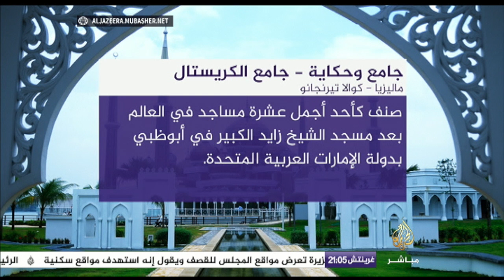جامع الكريستال في ماليزيا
سلسلة جامع وحكاية ... جامع الكريستال في ماليزيا